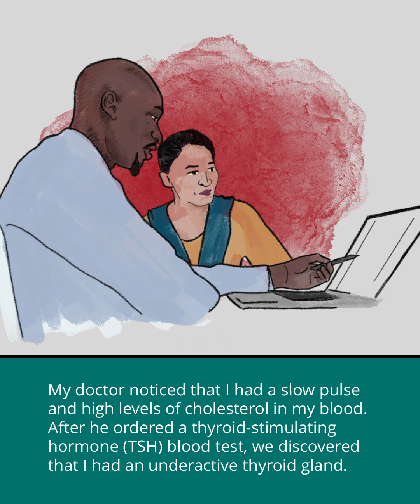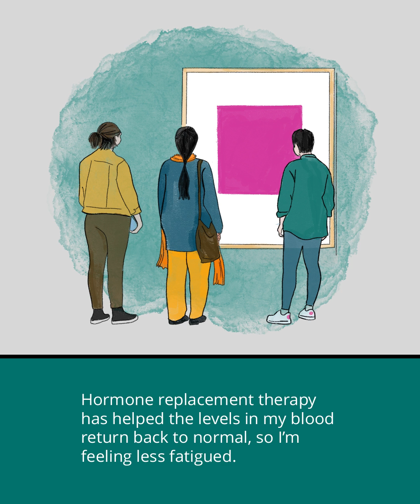Symptoms of Hypothyroidism | Merck Manuals Hidden Health Stories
65-year-old Fatima is an art history buff. When she started to forget the locations of some of the paintings in the museum where she worked, Fatima knew something was wrong. Here’s her story.